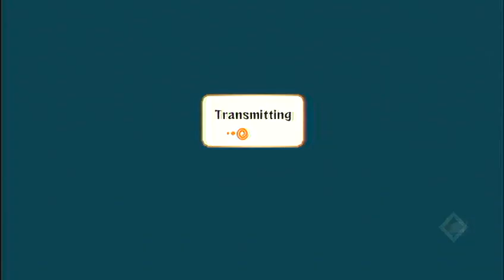Naruto Ultimate Ninja Storm Generations Preperations "Path to 9999999" "Hero" Suigetsu 11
Naruto Ultimate Ninja Storm Generations Preperations  "Path to deidara 9999999"  "Hero" Suigetsu.mov Naruto Ultimate Ninja Storm Generations Tournament PT (Hero) manga 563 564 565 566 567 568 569 madara naruto vs tobi flyboykai spyn09 pvr happauge Sakura Sasuke "Naruto Shippuuden" "Naruto Sasuke" Anime "Sasuke Uchiha" 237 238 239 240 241 Capa/Box Art And Release Date Confirmed mov amv